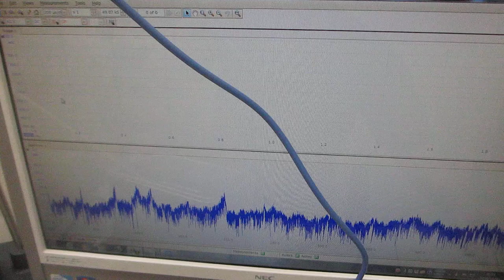オリジナル超音波プローブを利用した実験